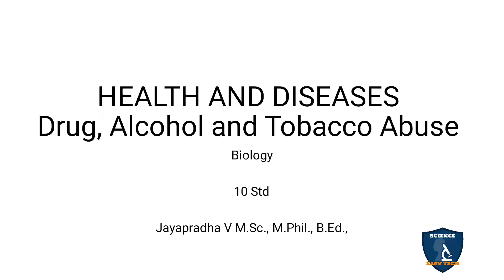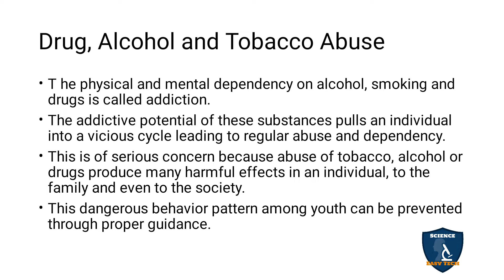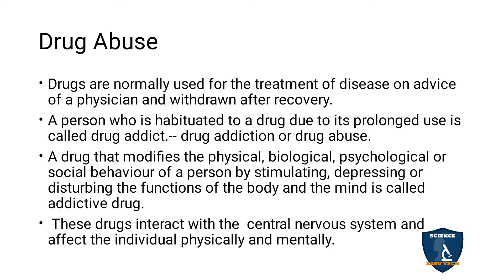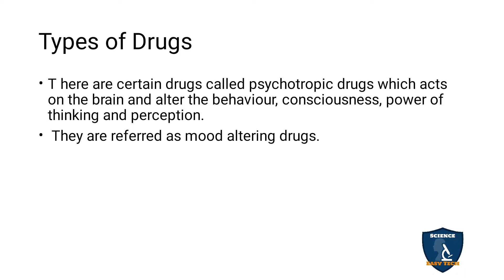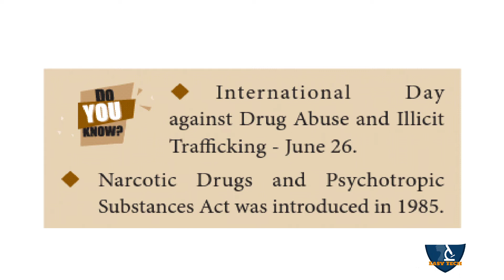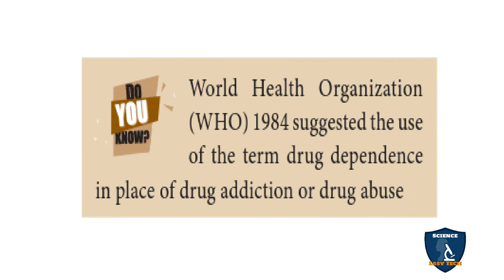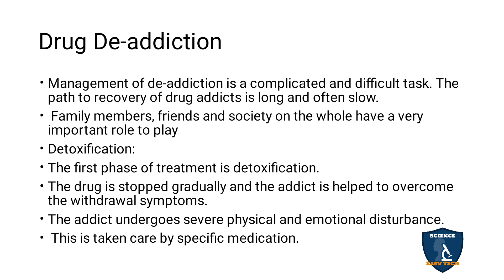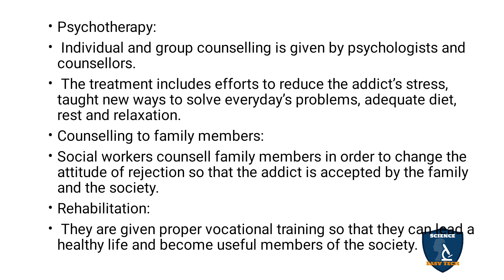Drug, Alcohol and Tobacco Abuse in Tamil | Health and Diseases | Class 10 | TNSCERT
Drug, Alcohol and Tobacco Abuse  in Tamil | Health and Diseases  | 10 Class | Science - Biology
 Subject: Science - Biology
Class: 10
Unit: 21
Chapter 21 : Health and Diseases
Syllabus TNSCERT
Topic : Drug, Alcohol and Tobacco Abuse   in Tamil
Drug, Alcohol and Tobacco Abuse
Drug Abuse
Types of Drugs
Drug Dependence
Behavioural Changes of Drug Users
Drug De-addiction